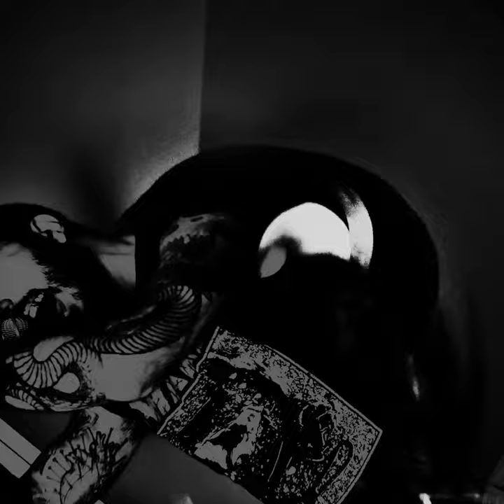Shock Withdrawal - Despair Ratio (official music video)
Limited edition tape available via Brutal Panda records.
7" vinyl available via Roman Numeral records.
CD version available through SelfMadeGod records.

Comprised of a trio of diehards from the heavy music scene (Maruta, Mos Generator, Nitesoil, etc.), SHOCK WITHDRAWAL blast, grind and churn through six tracks of aggressive groove infused velocity that pay homage to both death metal and grindcore on their debut self-titled EP. A meditation on the crippling effects of trauma, self-destruction and pessimism, SHOCK WITHDRAWAL give the listener a stark reminder that our world continues to burn both inside and out. Recorded by Travis Bacon at Svart sound and mastered by Arthur Rizk. (Power Trip, Cavalera Conspiracy, Municipal Waste, Turnstile) with suffocating artwork by Primitive Man's Ethan Lee McCarthy.

video by Mitchell Luna.